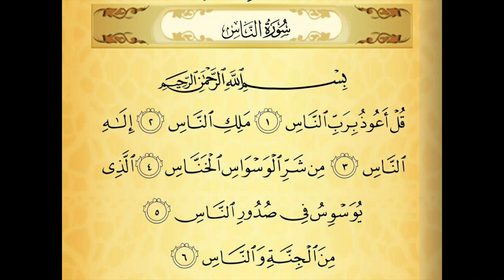Пример заучивания суры Ан-Нас (1-й этап активного заучивания с остановкой в конце аятов)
В данном видео пример активного заучивания, который нужно использовать после отработки правильного чтения суры с учителем и размышлением над словами суры, их смыслом, тафсиром и т.п.
Каждый новый аят прочитывается 5 раз, а затем читаем все уже ранее  выученные аяты так же 5 раз. Когда весь объем прочитали таким образом, приступайте к повторению данного объема или суры (в видео это 20 раз, но возможно вам потребуется больше раз.